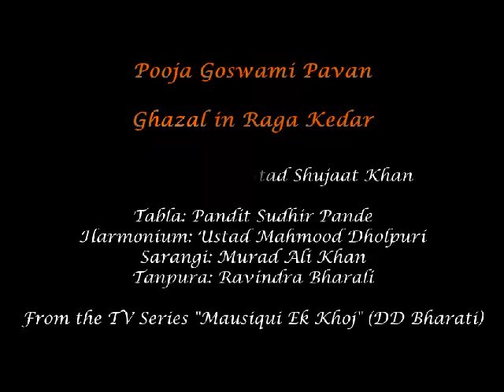Pooja Goswami Pavan - Ghazal in Raga Kedar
A Ghazal (Urdu poem) by Dr. Pooja Goswami Pavan, in Raga Kedar. Excerpted from the TV Series "Mausiqui Ek Khoj" (DD Bharati). (2004)

Introduction by Ustad Shujaat Khan

Tabla: Pandit Sudhir Pande
Harmonium: Ustad Mahmood Dholpuri
Sarangi: Murad Ali Khan
Tanpura: Ravindra Bharali